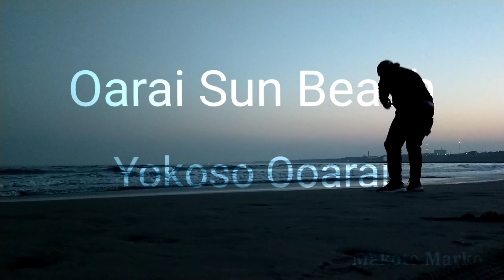Pantai di Jepang VLog #4: Pagi, Siang & Senja di Oarai Sun Beach, JAPAN.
ini adalah video ke-4 tentang pantai yang saya upload. kali ini mengabungkan video pantai saat pagi dan efek siang hari serta menjelang malam. ini menciptakan video dengan kreasi gabungan 3 garis waktu. semoga video ini menghibur teman-teman. ini rencananya saya jadwalkan untuk tayang akhir minggu ini. semoga ini menghibur kerinduan teman-teman yang belum bisa ke pantai saat ini, oleh karena kesibukan ataupun karena pengaruh situasi saat ini. semoga harimu menyenangkan.